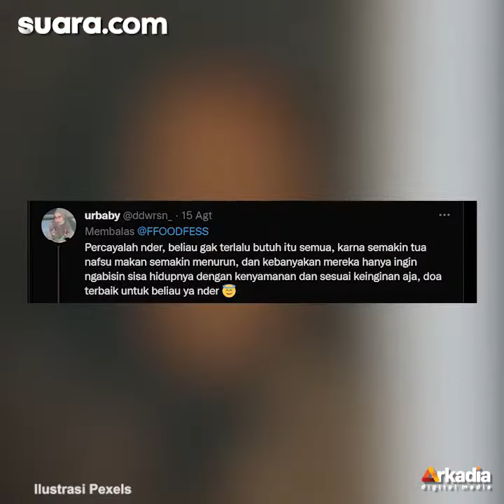Nenek Foto Menu Makanan Super Sederhana, Wanita Ini Langsung Sedih hingga Sesak di Hati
Melihat orang terdekat makan seadanya bisa menimbulkan perasaan sedih. Hal inilah yang dirasakan seorang warganet ketika melihat menu makanan neneknya.

Melalui akun Twitter FFOODFESS, seorang warganet berbagi cerita tentang momen melihat nasi dan lauk yang difotokan oleh sang nenek. Dalam foto itu, tampak nasi dengan lauk potongan singkong serta parutan kelapa.

VO/Video Editor: Seto/Ariskha Ridhal Ikhrom